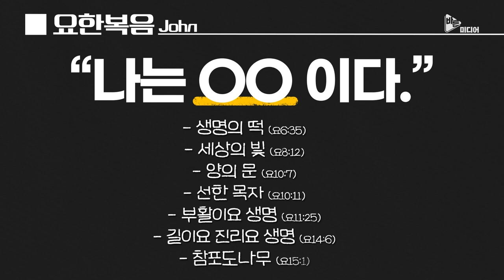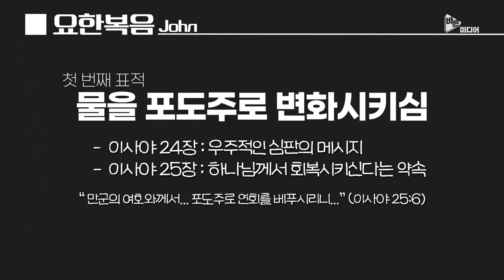요한복음 개관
전희준 교수님의 책과 유튜브 채널을 소개합니다. 많은 도움 받으시길 바랍니다. ^^